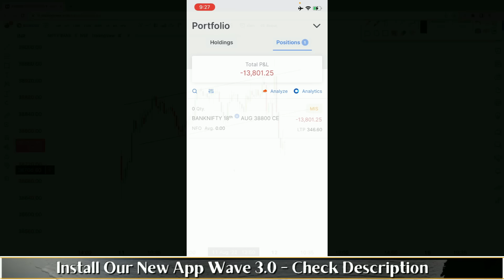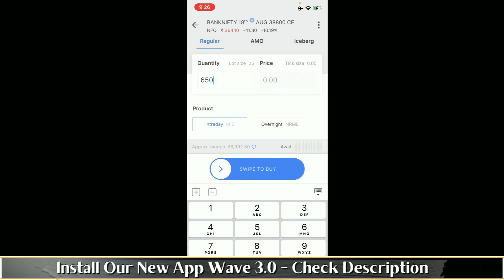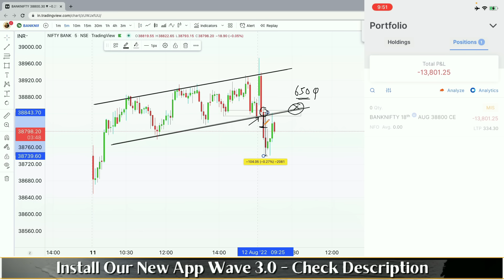Intraday Live Trade || Learn From My Mistake || Apply Quick Action || THE INDIAN TRADER